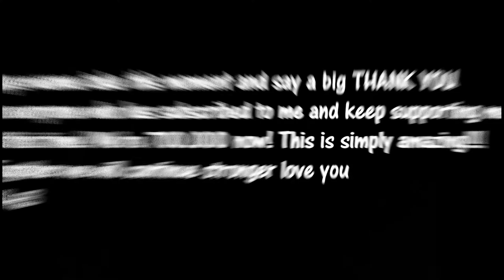Football Superstars First & Last Goal For Their Teams